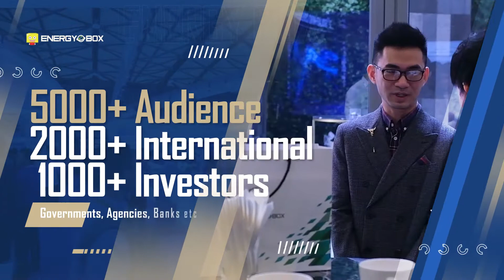2021 GLOBAL SOLAR SUMMIT,Towards 100% Renewable Energy ,SNEC 2021 Shanghai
TIME: 16:00 PM - 18:00 PM - Hong Kong Time
10:00 AM - 11:30 AM - Central European Time
10:30 AM - 12:30 AM - Argentina Time

6 Languages of English, Korean, Spanish, Portuguese, Vietnam, and Japan
6 Interpreters Online Support!

5000+ Audience
2000+ International
1000+ Investors (Governments, Agencies, Banks, etc)